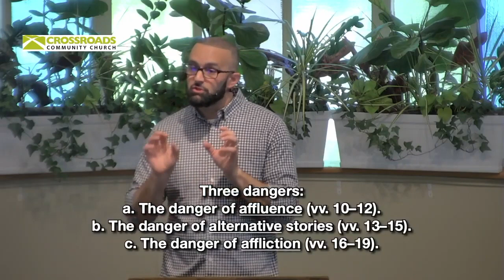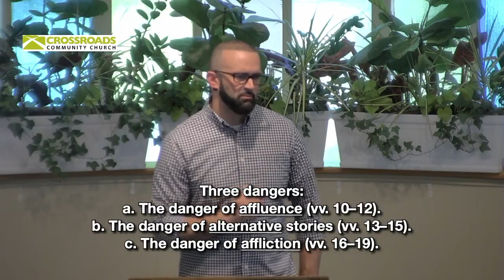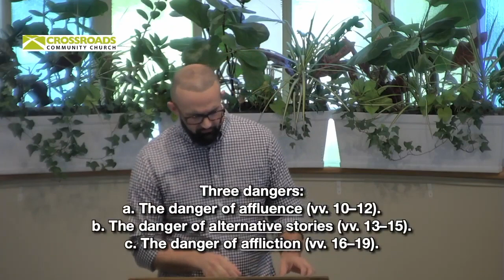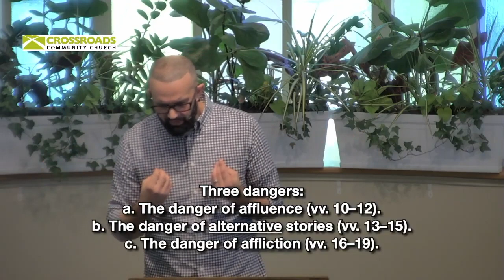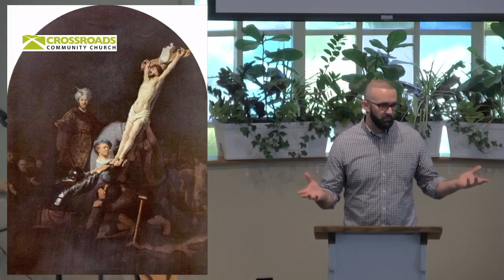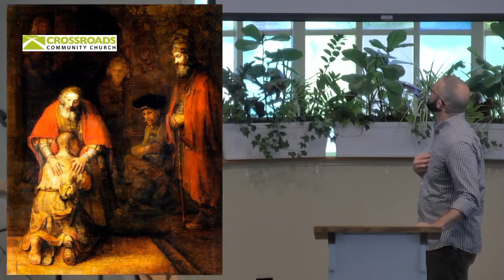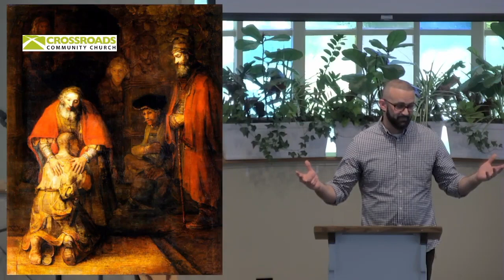He Brought Us Out to Bring Us In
Pastor Joe Romeo's scripture reference for this sermon "He Brought Us Out to Bring Us In," is Deuteronomy 6:10-25.

Delivered at Crossroads Community Church in Framingham, Massachusetts on June 12, 2022 and available Live Streamed.